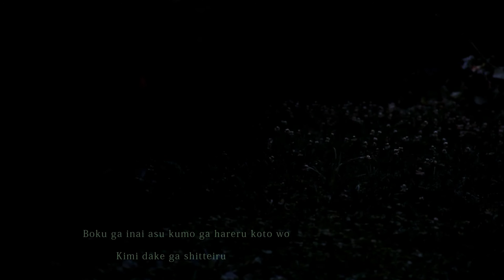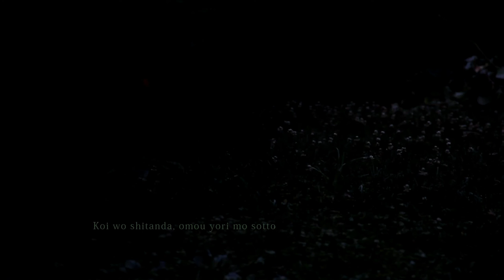【Acoustic】古川本舗 - HOME【Off Vocal】